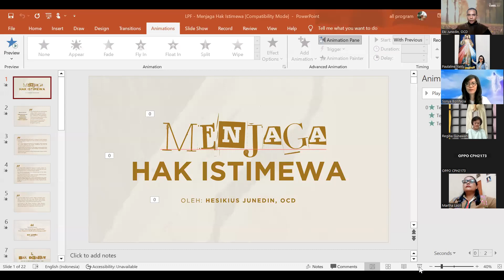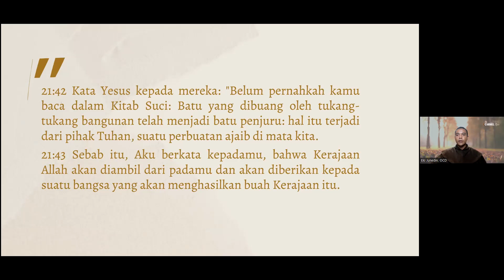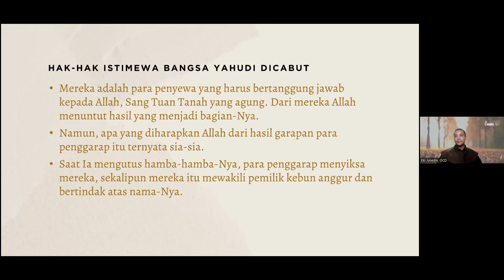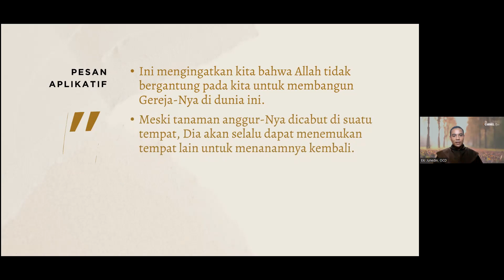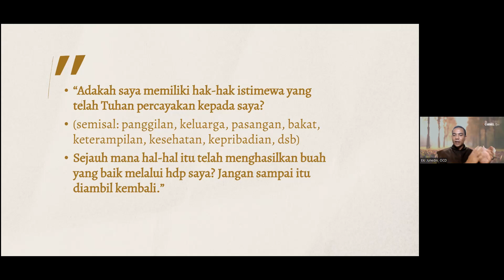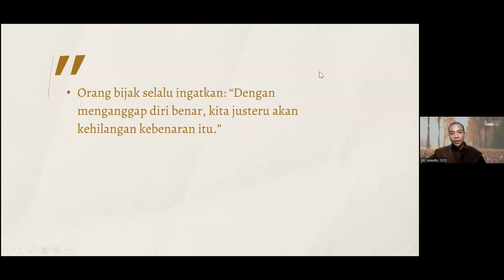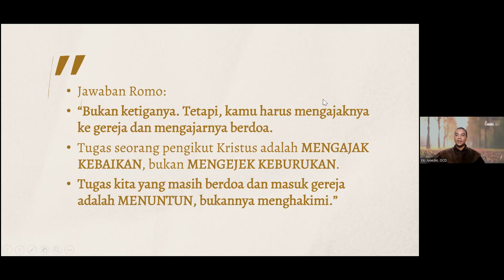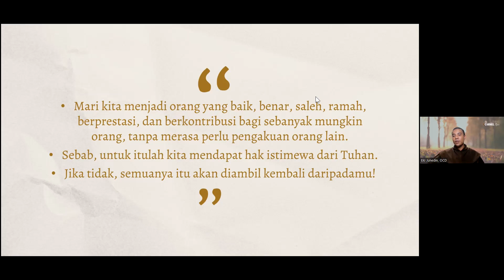Renungan " Menjaga Hak Istimewa (Mat 21:33-43)" oleh P. Hesikius Junedin, OCD (17.10.2023)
Salam Kasih untuk Sahabat LPF,

Renungan bertema " Menjaga Hak Istimewa (Mat 21:33-43)" oleh P.  Hesikius Junedin, OCD tanggal 17 Oktober 2023.

Selamat mendengar dan merenungkan.
Semoga bermanfaat bagi kita.